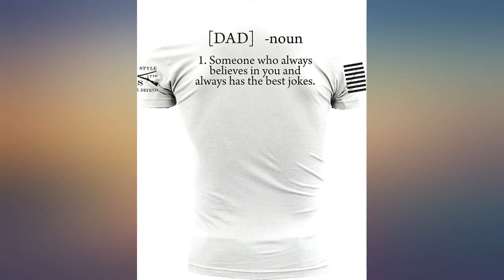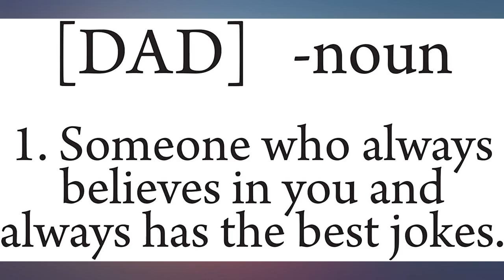Grunt Style Dad Defined Men's T-Shirt review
Grunt Style Dad Defined Men's T-Shirt

Main Features:
- Pull On closure
- Tumble dry low
- WE'VE GOT YOU COVERED - Wrong Size, Tears, Holes, Loose Threads, Stains, We've Got You Covered - With nearly 400 US Veterans and Patriots, our mission is to deliver the highest quality, most Patriotic apparel on the planet, straight to your front door. Backed by our unbeatable lifetime coverage, you will always be blown away by our products, our service, and our ability to 'Merica!
- COMFORTABLE, TAGLESS, HIGH QUALITY - This Grunt Style Men's Graphic Tee Shirt features a Tagless, itch-free design with a ribbed collar that won't lose its shape or stretch. Our quality, durable fabric is ultra-soft and comfortable for all-day athletic comfort fit during workouts or PT.
- GRUNT STYLE CHARITABLE GIVING - From Military and First Responders to Veteran's and our Community - T-shirts are just part of what we do. We want you all to know that we stand ready to support you and your mission, not just in word but in action.
- ABOUT GRUNT STYLE - What you wear is more than just a necessity, it's about attitude! We have taken the heroic American spirit and instilled it in everything we do. You do not have to be a veteran to wear Grunt Style, but you do have to love freedom.
- PROUDLY PRINTED IN THE USA - All Grunt Style shirts are proudly printed in Carol Stream, IL. by our team of Veteran's and Patriots who take pride in self, military, and country.